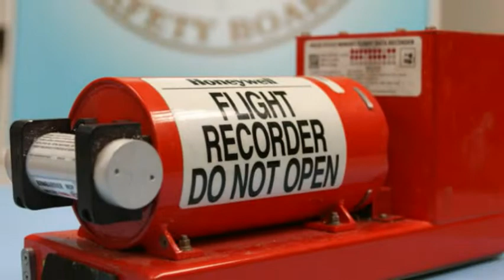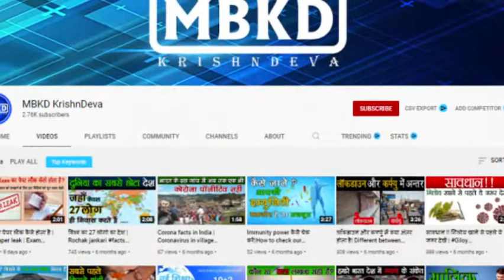Airplane crash kaise hota hai | Airplane crash video | Plane crash | MBKD Krishndeva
In this video we will tell you in detail about How to crash any airplane and How to crash any helicopter. there are many reason about that crash problem. who we have tried to make you understand in this video and we will also make you understand with very clearly about Black box also.

helikopter crash kyo ho jata hai,
plane crash